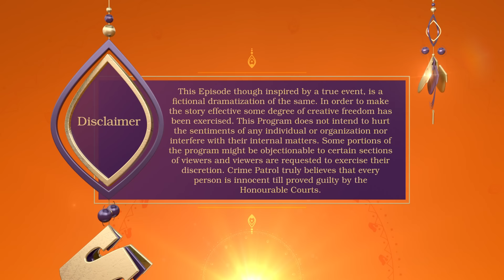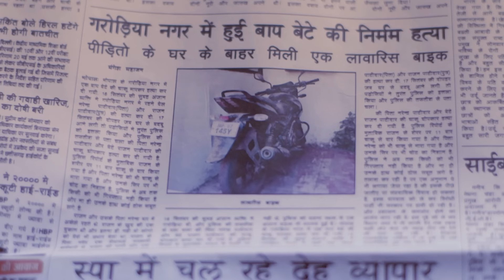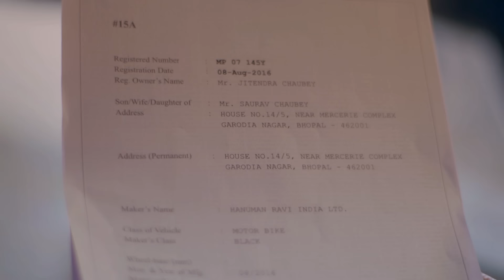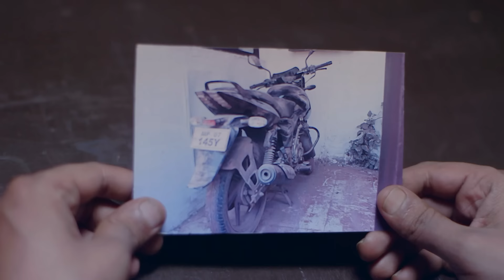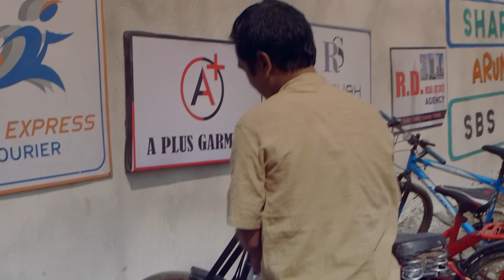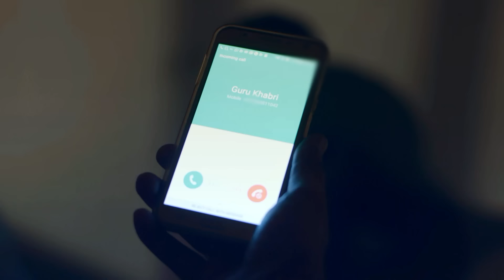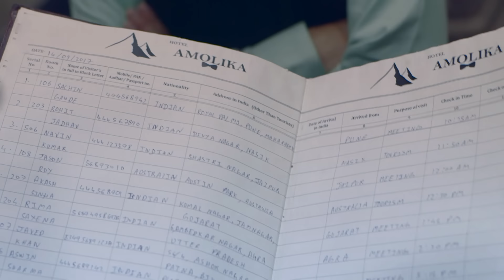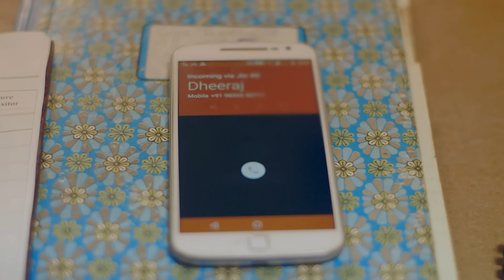Shalini की जिंदगी में एक शक ने लाया तूफान | Crime Patrol Series | Hindi TV Serial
CrimePatrolS4-Satark